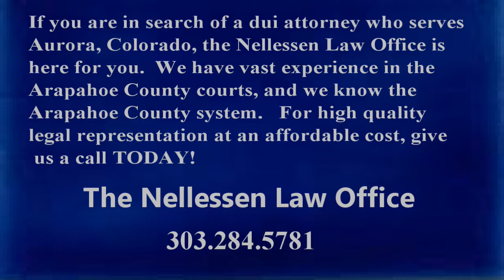Dui Lawyer Aurora - The Nellessen Law Office - Arapahoe County DUI Attorney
The Nellessen Law Office
1501 Wazee Street, #1-C
Denver, Colorado 80202

Looking for an DUI lawyer in Aurora, CO to handle your Arapahoe County DUI matter?

The Nellessen Law Office is a Denver DUI defense and criminal defense law firm that offers high quality legal representation at an affordable cost.  With over 20 years of experience handling Arapahoe County DUI charges for the people of Aurora, Colorado, We are prepared to to put our skill and experience to work for you.

If you are facing a DUI charge in Aurora, Colorado, you are in a difficult position.  DUI related convictions will stay on your criminal record and will have an adverse effect on you for the rest of your life.  Thus, it is very important to vigorously fight all DUI related charges in Arapahoe County.

Thomas Nellessen is DUI Lawyer in Aurora who offers DUI defense assistance for all DUI related charges, including: DUI; DWAI; DUID; DUI resulting in Serious Injury; DUI Resulting in Death; and DWAI.

Aurora DUI matters are generally heard in the following location:
Arapahoe County Court
7325 S Potomac St
Centennial, CO 80112

For high quality legal representation at an affordable cost, The Nellessen Law Office is the right choice.

1501 Wazee Street, Suite 1-C
Denver Colorado 80202
Dui Lawyer Aurora - Arapahoe County DUI Attorney